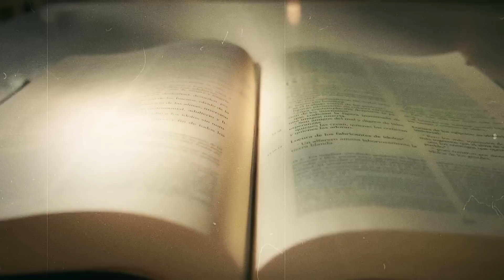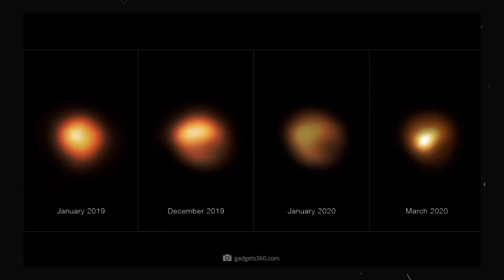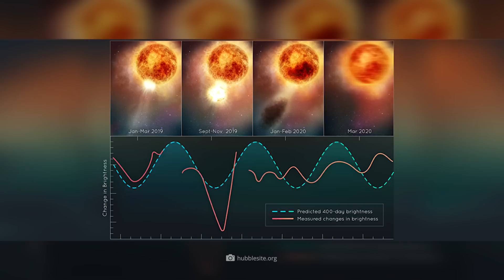First Close-up Image of a Star Outside Our Galaxy!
There are countless stars outside our galaxy, but this one is unlike any other. The first close-up image of a star outside our galaxy shows a red giant that is 2000 times larger than our sun. The sight of this monster is now revolutionizing science.